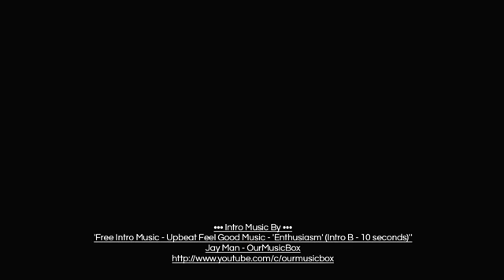Zen Benefiel at Harness Your Creative Power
Transformational Life Coach Zen Benefiel is interviewed by Gunhild Lorenzen for the Harness Your Creative Power online summit that features 30 speakers.

Zen has an MA and MBA, is a certified Transformational Life Coach and life-long experiencer/learner with a penchant for asking the right questions.